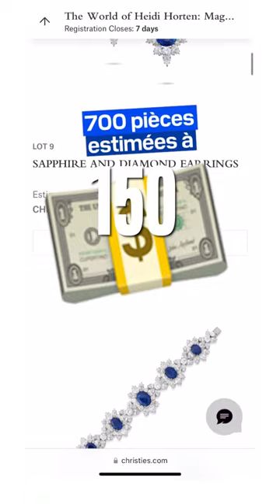La vente aux enchères de bijoux ayant appartenu à la veuve d’un homme d’affaires nazi fait polémique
150 millions d’euros. C’est l’estimation d’une collection de bijoux que la maison d'enchères Christie's s’apprête à vendre aux enchères dès mercredi. Ces centaines de bijoux ont appartenu à la milliardaire autrichienne Heidi Horten, dont le mari, un homme d'affaires allemand, a fait fortune sous les nazis.